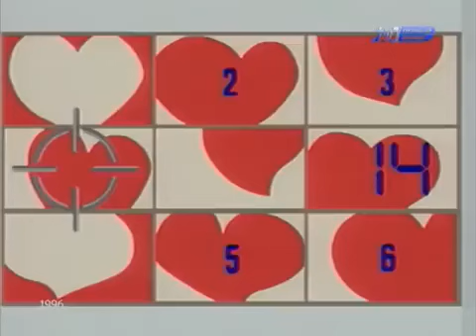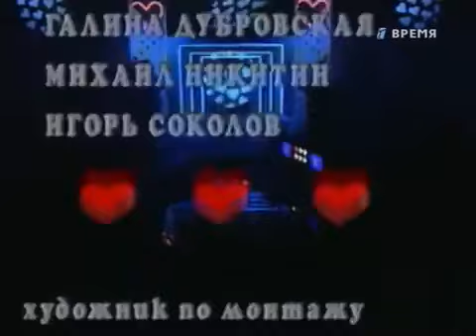Любовь с первого взгляда Выпуск 3 1996 года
«Любовь с первого взгляда» — телевизионная игра, романтическое шоу.